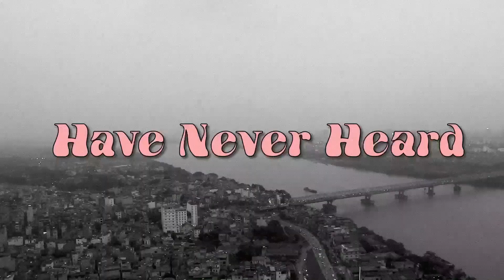DARE TO BELIEVE - The Heartbeat of YWAM Salem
YWAM Salem's DTS creates opportunities across the world for the name of Jesus to be shared! All it takes is a little bit of faith.

Are you ready to go to the ends of the earth?